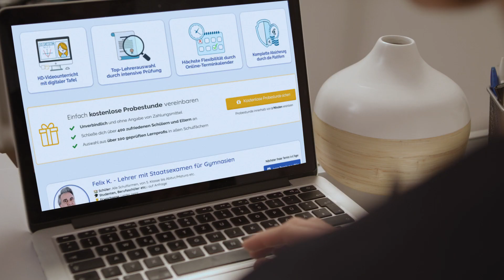Werbefilm - Easy Tutor - Vertrag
Easy Tutor haben wir mit einer Reihe von Werbefilmen geholfen Bekanntheit als Online Nachhilfe zu erlangen. Es ist uns gelungen. Alle der drei Filme hatten nach kurzer Zeit enorme Klicks. Die Verkaufszahlen von Nachhilfestunden gingen in die Höhe.

Wieso auch du einen Werbefilm bei uns machen solltest:
Werbefilme bieten Unternehmen vielfältige Vorteile für ihre Marketingstrategie. Durch ihre visuelle und unterhaltsame Natur können Werbefilme das Interesse der Zielgruppe wecken und deren Aufmerksamkeit auf das beworbene Produkt oder die Dienstleistung lenken. Sie ermöglichen es, komplexe Botschaften auf anschauliche Weise zu vermitteln und Emotionen beim Publikum zu wecken, was die Markenbindung und -loyalität stärkt. Werbefilme haben auch das Potenzial, viral zu werden und somit eine enorme Reichweite zu erzielen. Die Verbreitung auf YouTube bietet die Möglichkeit, gezielt eine große Anzahl potenzieller Kunden zu erreichen und das Video über Suchmaschinenoptimierung und passende YouTube Keywords effektiv zu bewerben.

Camera: Markus Ostermeier
Regie: Lukas Hankofer
Schnitt: Andre Albrecht